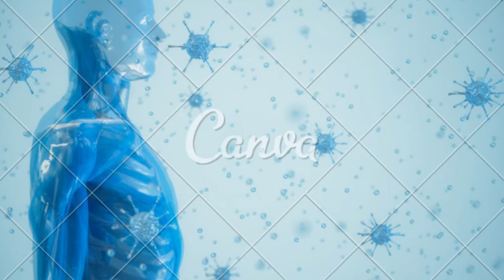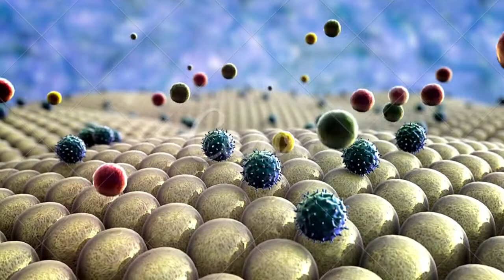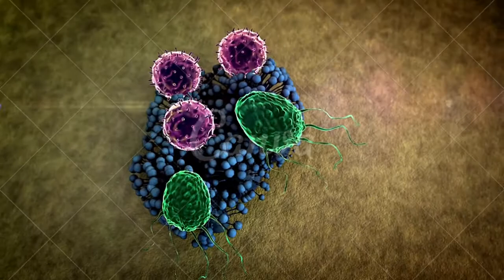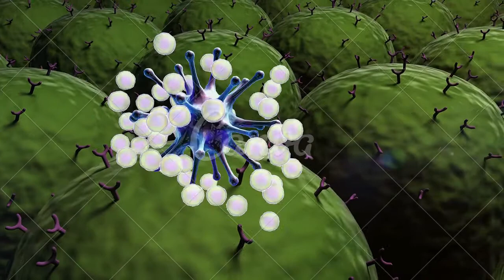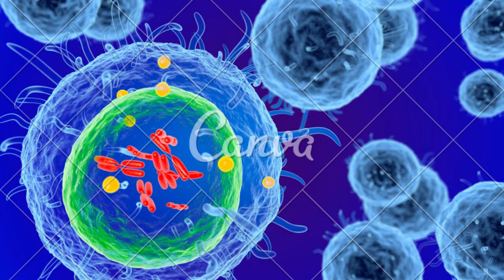*Sistema imunológico*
PIX PARA DOAÇÕES QUALQUER VALOR
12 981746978